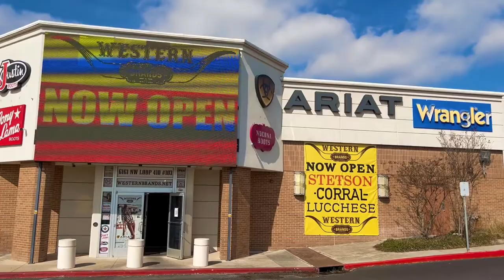SA Monthly Magazine TV: Supports Western Brands!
SA Monthly Magazine TV: Supports Rodeo!!
San Antonio knows how to rodeo. The San Antonio Stock Show & Rodeo gives visitors an opportunity to experience a world-class rodeo, concert entertainment and livestock exposition each February. In December 2017, our rodeo was voted the Professional Rodeo Cowboys Association (PRCA) Large Indoor Rodeo of the Year for the 13th consecutive year, an unprecedented achievement. Find live music from some of the top performers across many genres of music, competitive events, traditional rodeo experiences, and so much more at the San Antonio Stock Show & Rodeo. Get ready to rodeo San Antonio! Western Brands has four locations from San Marcos to San Antonio to Lytle, and everything you’ll need to cowboy up for less! Westernbrands.net